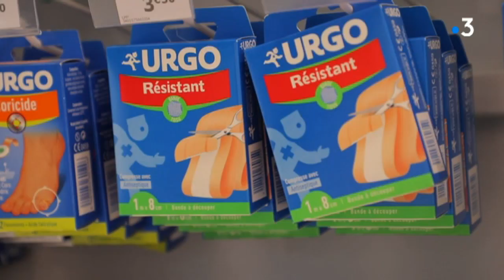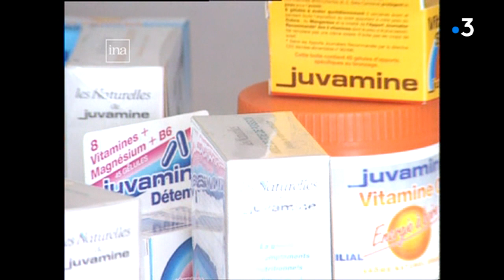Dijon : la saga du groupe URGO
Le groupe Urgo, spécialisé dans les pansements, est installé à Chenôve et Chevigny-Saint-Sauveur dans l’agglomération de Dijon. La marque a vu le jour en 1958. Depuis, la petite entreprise de Côte-d’Or est devenue numéro 1 du pansement en France et numéro 2 en Europe.
Reportage de France 3 National (Johanne Van Hove – Archives ) diffusé en mars 2019